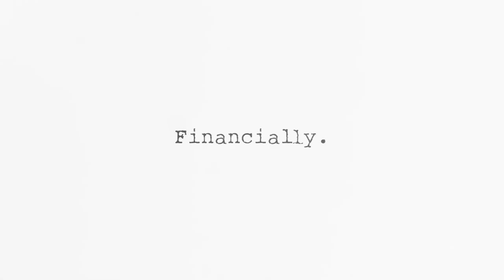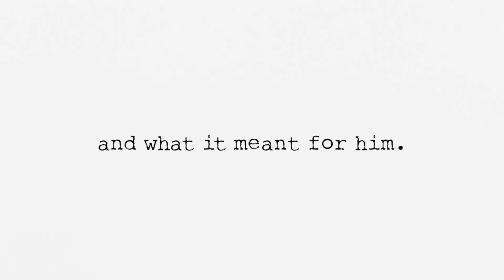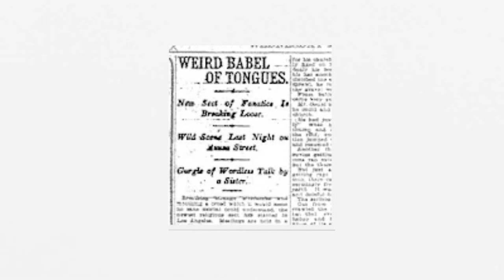The Life of William J Seymour - Black History Month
Who exactly was William J Seymour?  He overcame many obstacles to make a way for many people to encounter God.

Let his story encourage you to press on with the vision that God has given you!